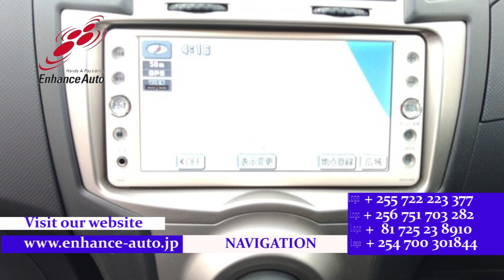2010/ 10 TOYOTA VITZ F LIMITED 2 287967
2010/10 TOYOTA VITZ F LIMITED 2 Petrol 1300cc 55000km HATCHBACK / TUTRNING SIGNAL MIRROR / NAVI / SMART KEY / PUSH START /